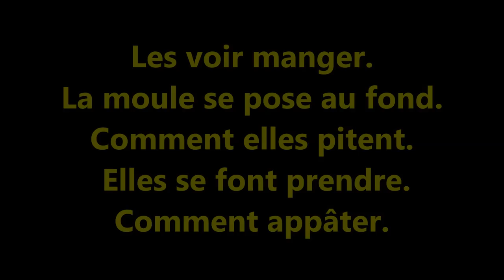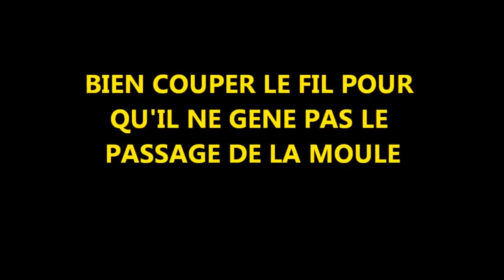DORADES QUI MANGENT A L'HAMECON DU JAMAIS VU